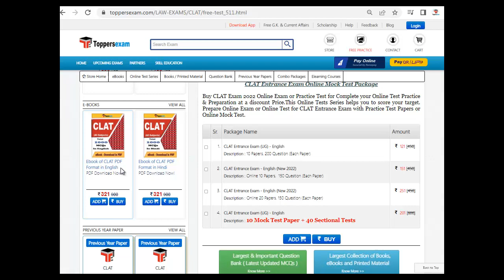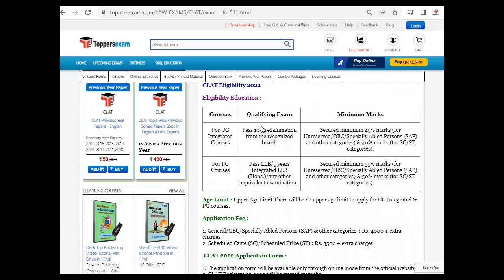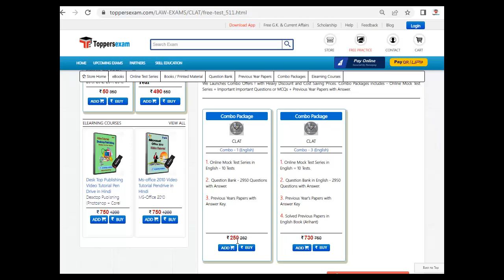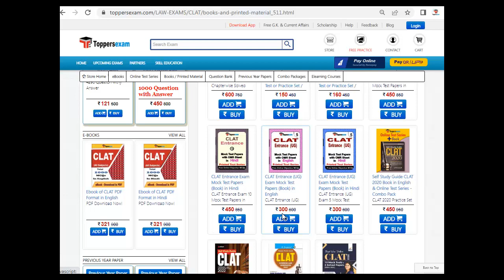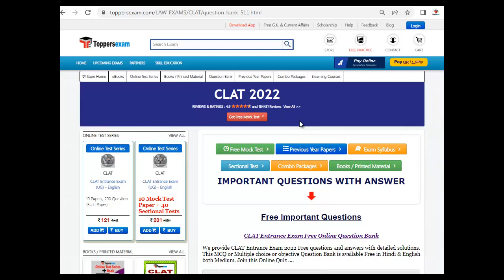Latest Exam Pattern For CLAT | Solved Paper | Important Booklet 2022 | Online Test Series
CLAT Exam 2022 Detailed, Update Syllabus & Pattern. For Preparation of CLAT 2022 we Provide Books, eBooks, Booklet, Sample Paper, Solved Paper, Printed Material, Frequently Asked Question, Question Bank, Mock test, Online Test Series, MCQ, Practice Set, Questions and Answers, Exam Pattern, Previous Year Paper, Important Questions, Preparation Tips & Strategy CLAT 2022 Exam , Study Material and More at Toppersexam.com